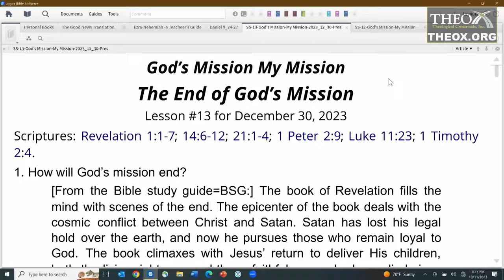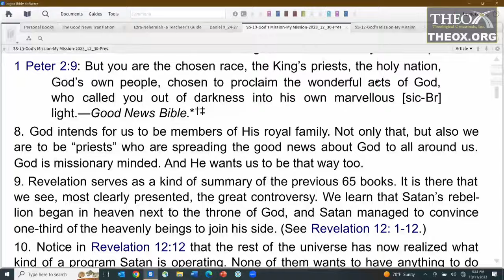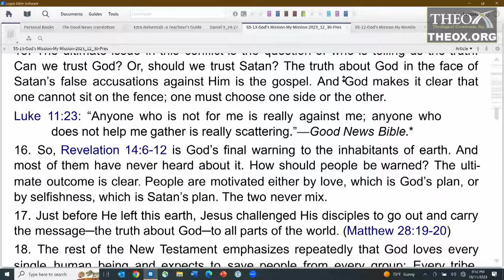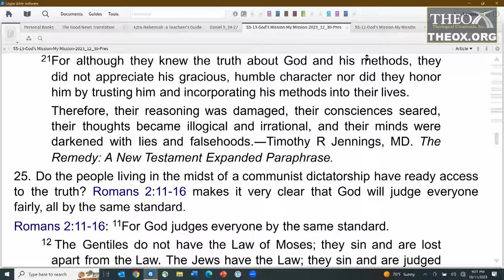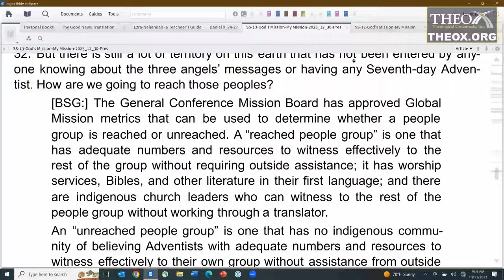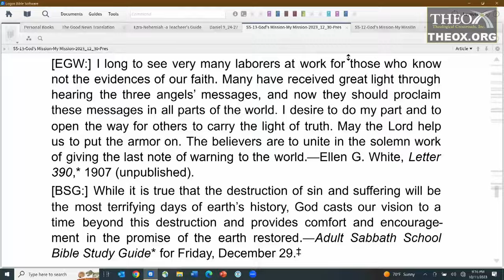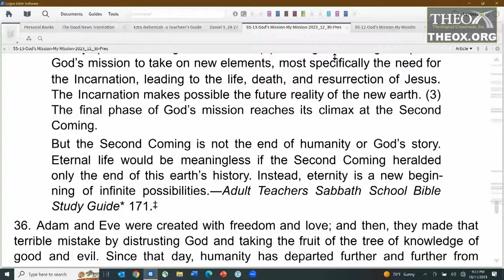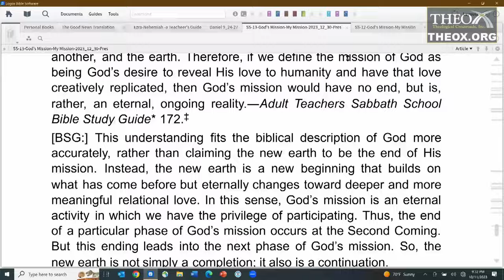13. The End of God's Mission (December 30) Sabbath School 2023 God's Mission My Mission